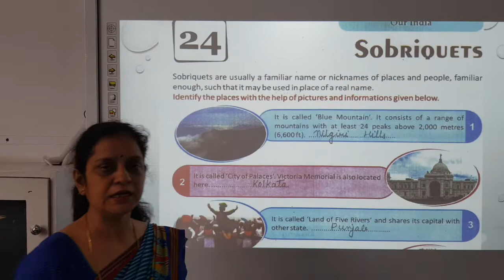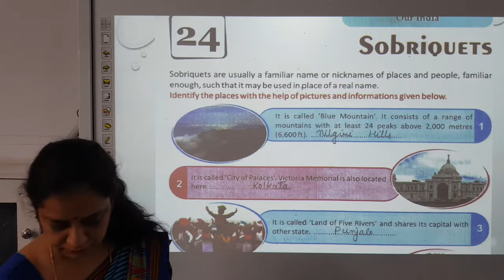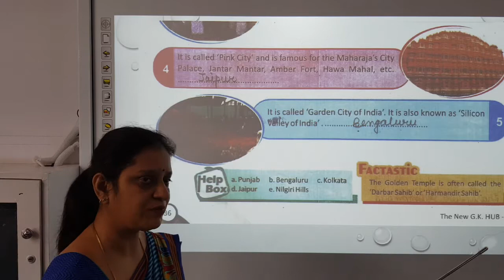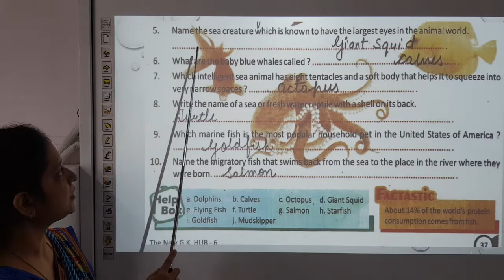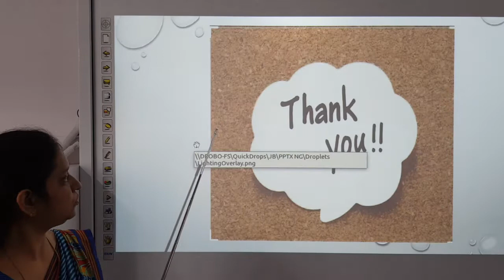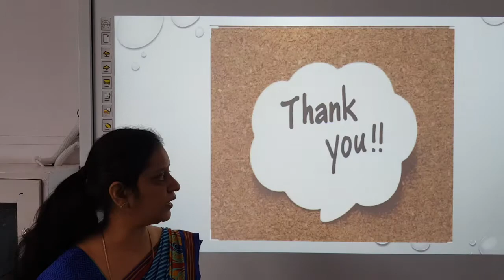Class 6 GK Ch 24, 25